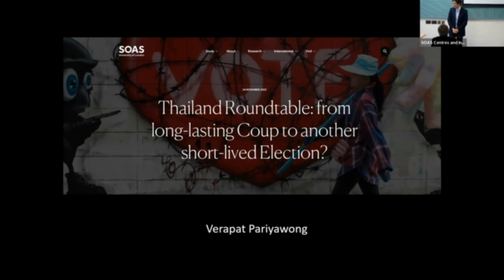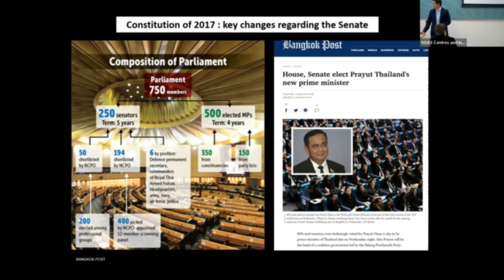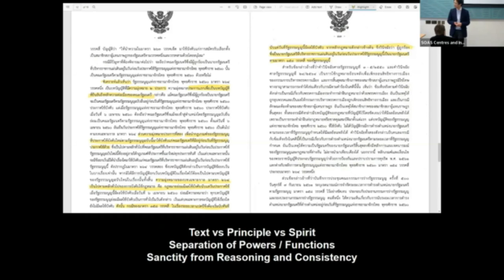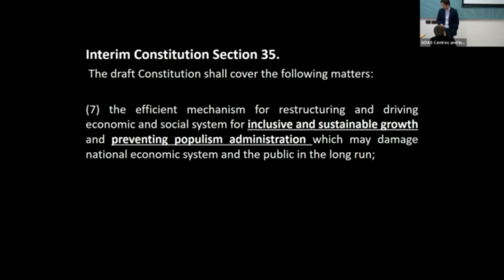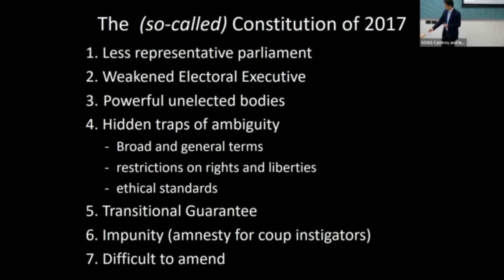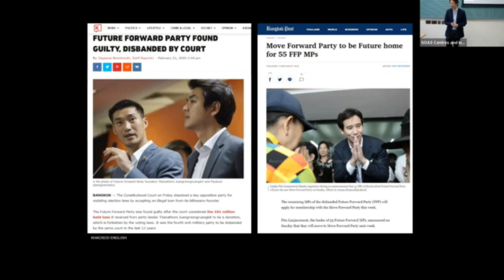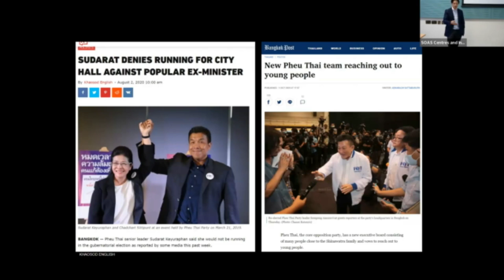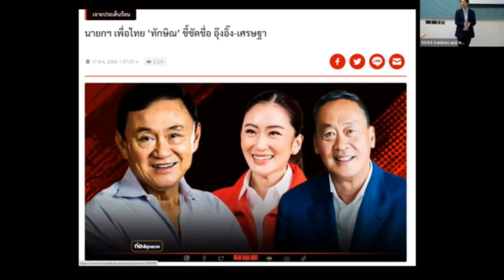Thailand Roundtable: from long-lasting Coup to another short-lived Election?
'Thailand Roundtable: from long-lasting Coup to another short-lived Election?' was recorded on 14th November 2022. The speaker for this event was Verapat Pariyawong and the chair was Prof Mike Charney.

The roundtable discusses the current political situation in Thailand following the latest military coup d'état in 2014, the subsequent transfer to a military-backed civilian regime and the anticipated general election. The panellist also discusses among other things the constitutional issues regarding the senate structure put in place following the coup of 2014, the latest key decision by the Constitution Court which allowed the former army general turned Prime Minister Prayuth Chan-ocha to remain de-facto in power for more than 8 years and possible shifts in the country's power dynamics.